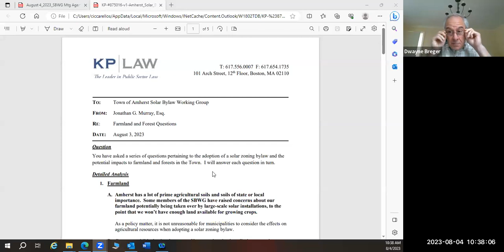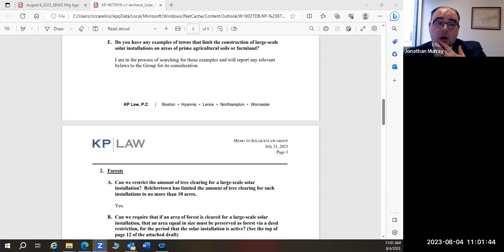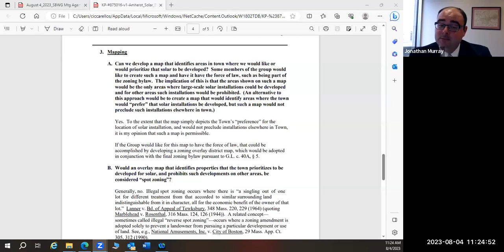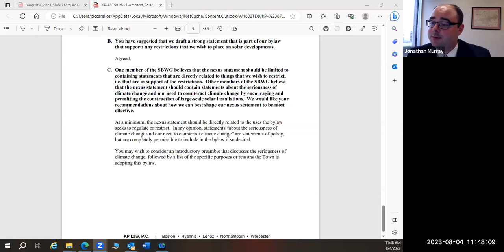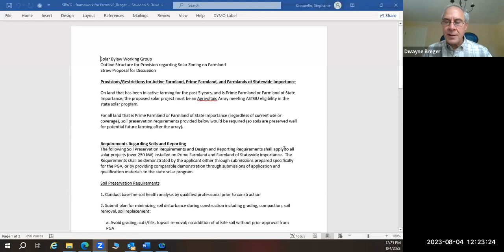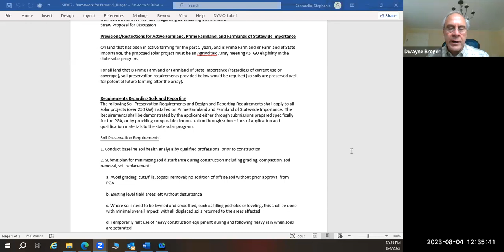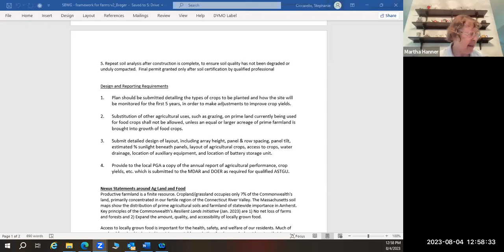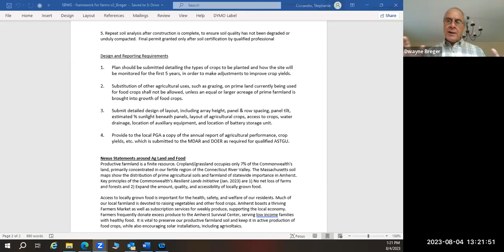Solar Bylaw Working Group Aug 4, 2023